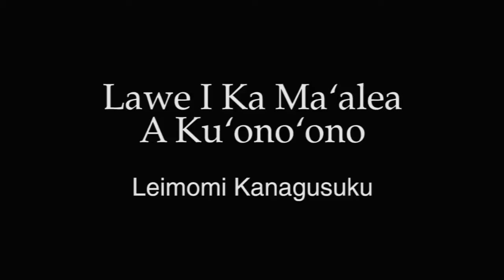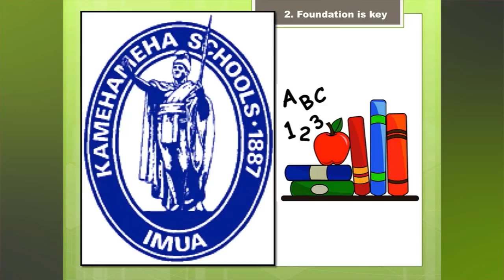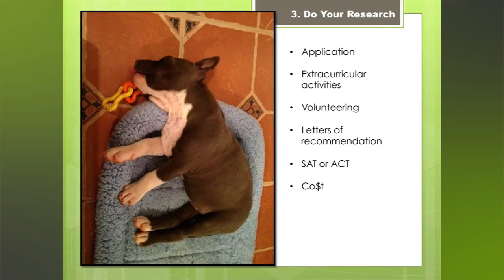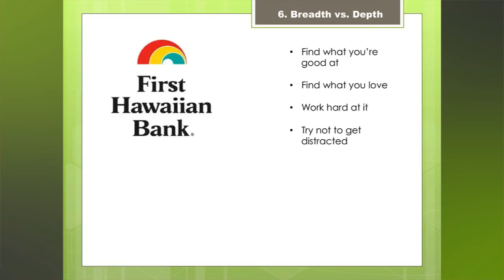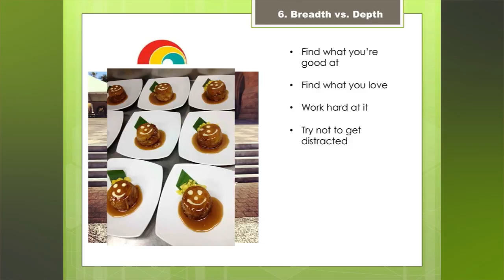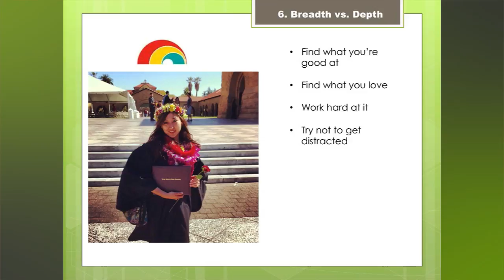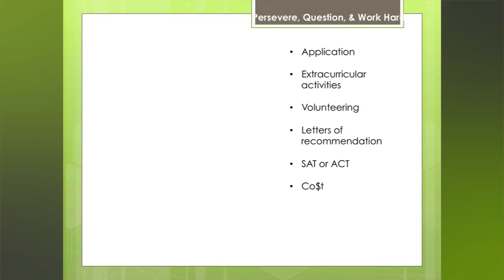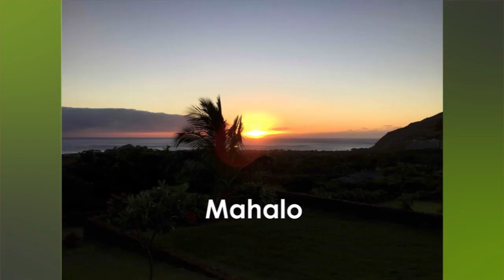Leimomi Kanagusuku - "Acquire a skill and make it deep"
Huliko'a Kaiāulu is a scholar speaker series created as an opportunity for Wai'anae Coast 'ohana to embrace higher education and celebrate examples of advanced learning in the community. The series was developed through a partnership between Kamehameha Schools' Community Learning Center at Nānākuli (CLCN), MA'O Organic Farms (Mala 'Ai 'Ōpio) and UH Hawai'inuiakea School of Hawaiian Knowledge.

Leimomi Kanagusuku of Mā‘ili presents "Lawe I Ka Ma‘alea A Kū‘ono‘ono (Acquire a skill and make it deep)". As a current medical student, Kanagusuku shares her mana'o about the importance of investing in education for keiki and the impact it has as a social determinant of health as well as some highlights of her own journey.

We would love to hear from you, please provide us feedback on this video